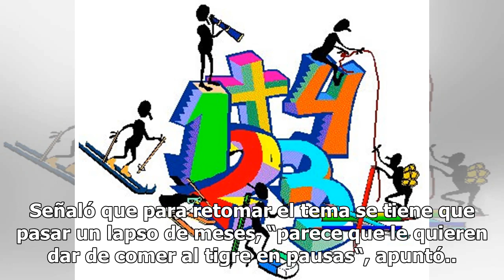“Hice mi plana“, dice diputado tras error en la tribuna - El Diario de Yucatán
SAN LUIS POTOSÍ (El Universal).- “Hice mi plana“, señaló Ricardo Gallardo Cardona, diputado federal del PRD, al hacer mención del error que cometió al pronunciar “ponido” en vez de “puesto“, al presentar un punto de acuerdo ante la Cámara de Diputados, a la propuesta de aumentar a 176 pesos diarios ...